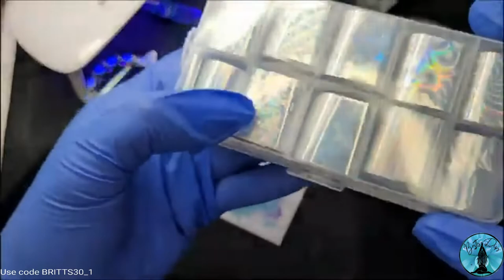HOW TO: Alcohol Ink and Blooming Gel | CRYSTAL SERIES: RAINBOW FLUORITE | Madam Glam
Today I collaborated with Madam Glam to bring you another CRYSTAL SERIES mani, this time using gel polishes, alcohol ink, transfer foils, and blooming gel! We got a little bit of everything happening here!!
Madam Glam offers certified Vegan Gel Polish by Vegan.org, Hema-Free Gel Polish, Cruelty-Free Gel Polish, 21-Free Gel Polish, Palm Oil Free Gel Polish, and Gluten-Free nail and gel polishes. We have more than 1,800 gels and 800+ shades available and are launching new colors every month!
and use code BRITTS30_1
(**choose the PAY AS YOU GO selection)
Let’s talk about RAINBOW FLUORITE – it is found all over the world, commonly in the United States, Britain, Germany, Australia, Peru, and Brazil. It is known to cleanse and stabilize the aura. It is extremely effective against computer and electromagnetic stress, so it is good to have in your office if you are working on a computer. Fluorite draws off negative energies and stress of all kinds, it cleanses, purifies, dispels, and reorganizes anything in the body that is not in perfect order. It is the best crystal to use to overcome any form of disorganization. It brings structure and focus to incoherent or incohesive energies and it helps one attune to higher guidance and meditation. Fluorite is known to remedy confusion, instability, and dishonesty white assisting in balancing brain chemistry, enhancing learning and memorization, and stimulating the brain.
Affirmation: My mind and heart are awake and alert, clear and active, working in unison to make optimal choices for my life purpose.
•••I hope you've been inspired!!
Brittany ×♡×♡
《Products Shown》
White Ink
Green Gel -Lost in the woods
Purple Jelly - Viva Las Vegas
Little purple and green Gels -Amazon
Brushes - Amazon
White Gel -Amazon
Silver Iridescent Transfer Foils -Amazon
Dappen Dish -Amazon
Lint Free Wipes -Amazon
Blooming Gel - Amazon
Resin Art Palette - Amazon
Steps:
1. Apply milky white base - cure
2. Apply green and purple in areas - cure
3. Apply a second layer - cure
4. Apply a layer of green jelly - cure
5. Apply a full layer of Viva Las Vegas purple jelly - cure (this tones down the green)
6. Apply silver iridescent foil in spots (doing the foils this early will result in white spots - this step can be used to replace white foil)
7. Apply a layer of blooming gel - do not cure
8. Apply a marble of white and clear base in swoops/smokey lines - cure
9. Apply a full layer of Viva Las Vegas purple jelly - cure (this tones down the green)
10. Apply a full layer of matte - cure
11. Apply white alcohol ink in a scoop
12. Take a brush with a dab of alcohol and swirl out the white alcohol ink lines to achieve the cloudy/smokey look
13. Apply a full layer of Viva Las Vegas purple jelly - cure (this tones down the white)
14. Apply silver iridescent foil in spots
15. Apply top gel coat!